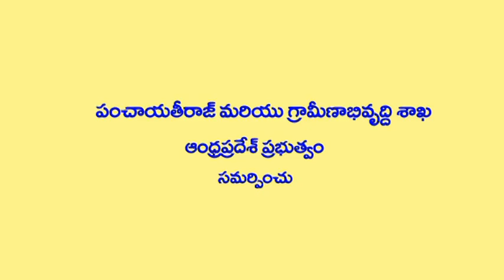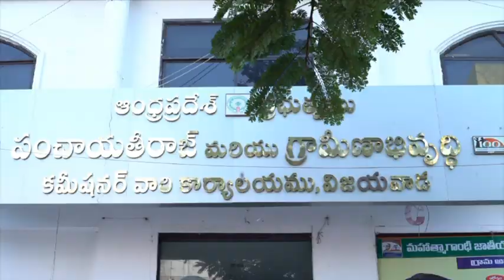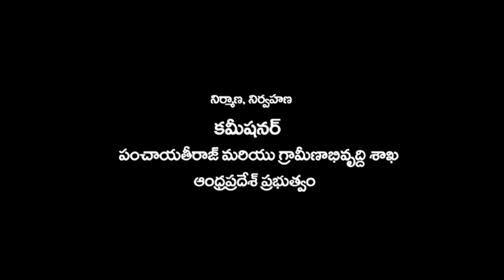Under Ground Drainage System-MGNREGS.AP